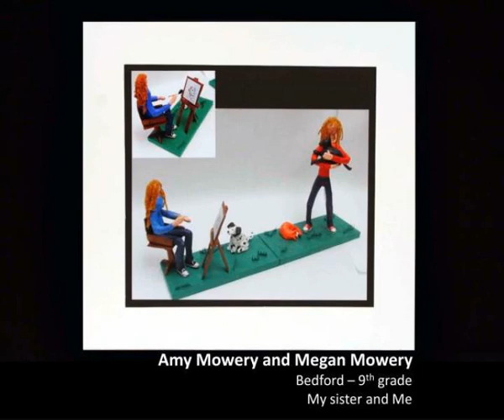youth art month presentation 2009